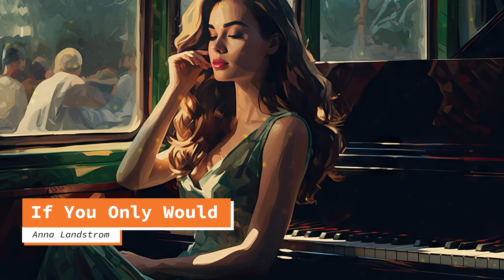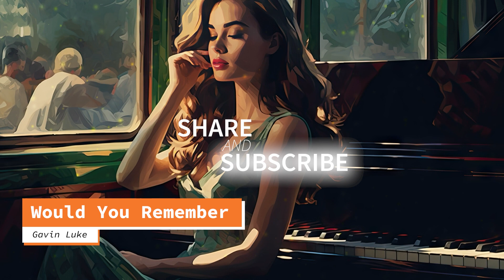Piano Melodies for Focus and Concentration: Relax with the sounds of classical piano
Chill Beats Radio One is a YouTube channel where I have compiled a selection of captivating piano sessions designed to enhance focus and concentration. Although the channel primarily focuses on classical piano, it offers a soothing ambiance that aids in relaxation and mental calmness. Carefully handpicked, these melodies have been chosen to alleviate stress and provide solace to your soul. Immerse yourself in the enchanting realm of piano music, allowing yourself to experience inner peace and tranquility. This channel offers a diverse collection of compositions renowned for their ability to soothe and inspire. Delight in the gentle melodies of the piano and discover the inner serenity you've been seeking.

Tracklist
0:00 Crestmont - Boone River
2:39 Crimson Sunsets - Anna Landstrom
5:31 Dark Matter - Valter Nowak
8:18 Dark Taupe - Arden Forest
10:54 Days of Healing - Franz Gordon
13:32 Fresh Perspective - Megan Wofford
16:35 If You Only Would - Anna Landstrom
20:28 Light in the Mist - Anna Landstrom
24:29 Logica - Rina Rinoa
27:09 No War - Gavin Luke
30:28 Paper Dragon - Helmut Schenker
33:01 Quiet Hours - Sight of Wonders
35:39 Sandcastle - Magnus Ludvigsson
38:16 The Art Teacher - Franz Gordon
41:52 Traces - Ever So Blue
43:54 Would You Remember - Gavin Luke